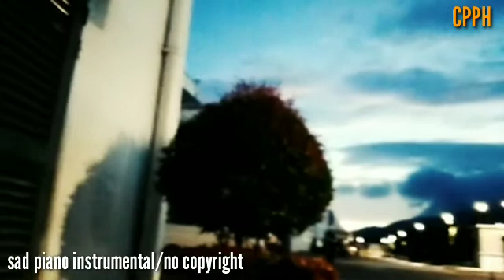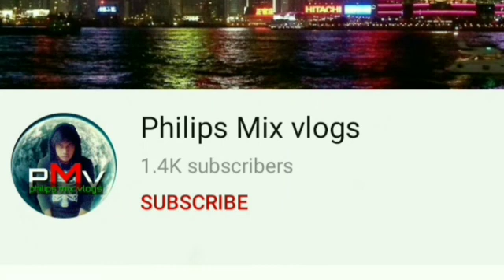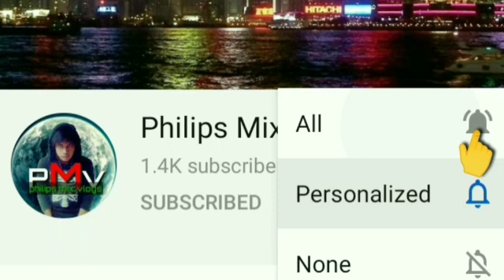Sad instrumental/ no copyright